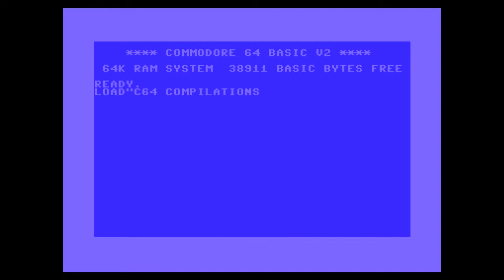C64 Compilations - Capcom Platinum